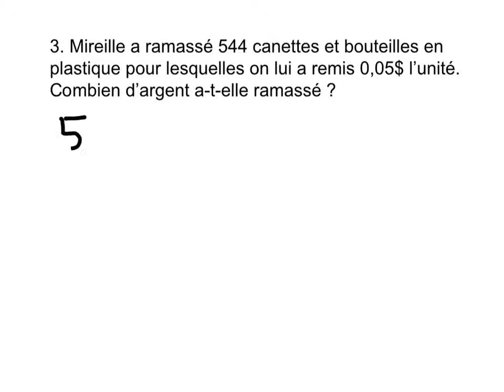Résolution du problèmes 3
problèmes 3